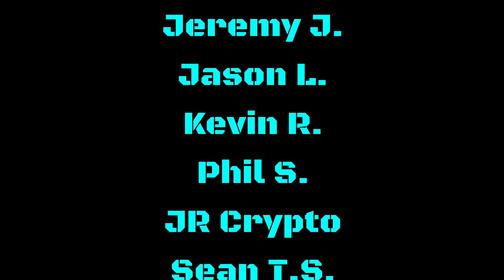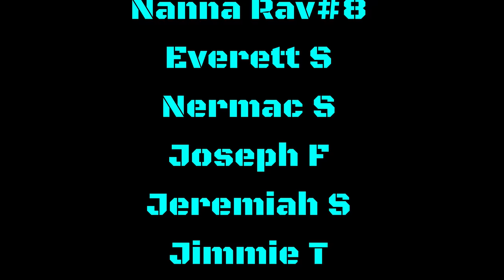HE JUST MADE IT THAT MUCH WORSE FOR RAVENS FANS 😂